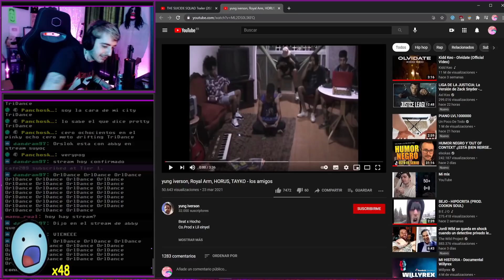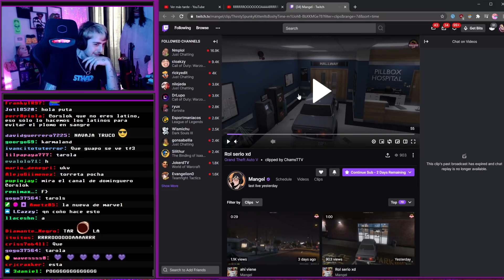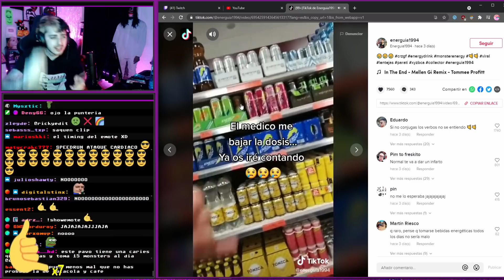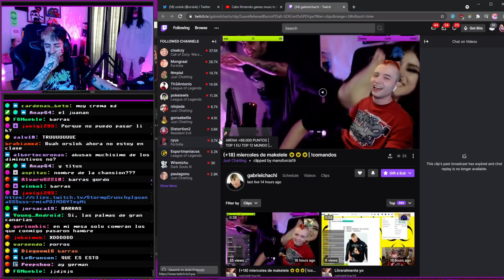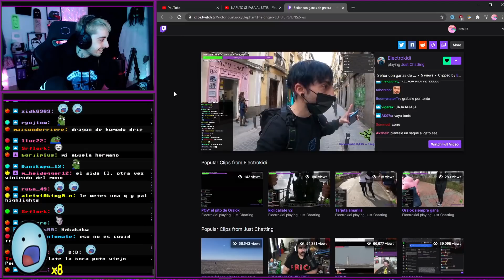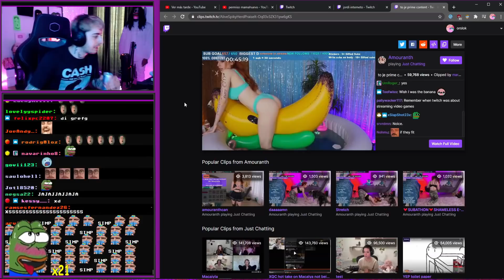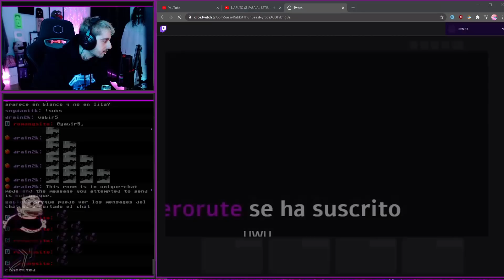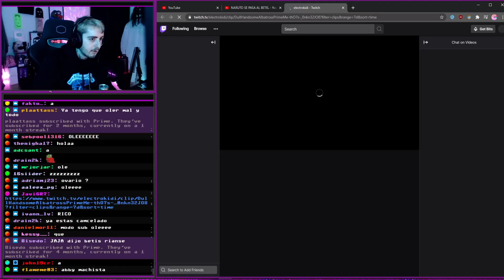orslok me parece un tío talentoso, inestable...